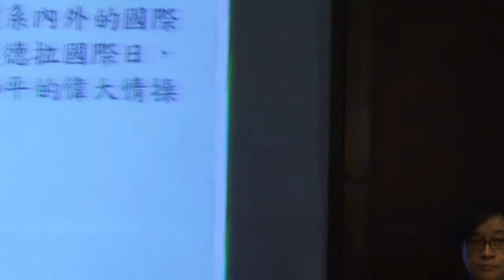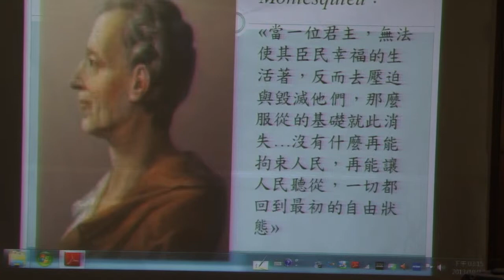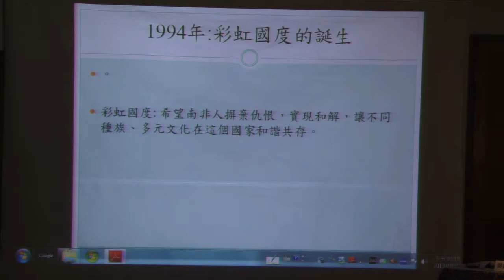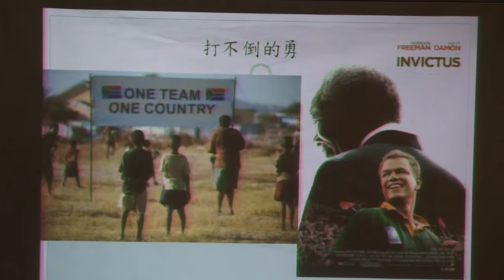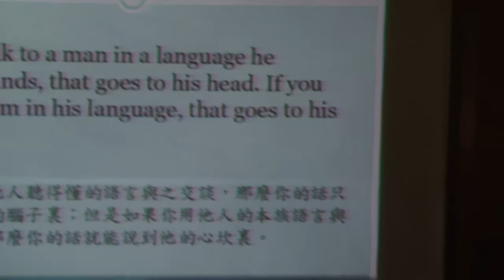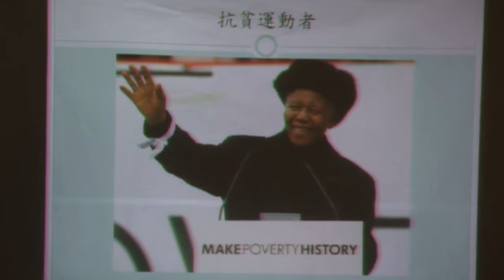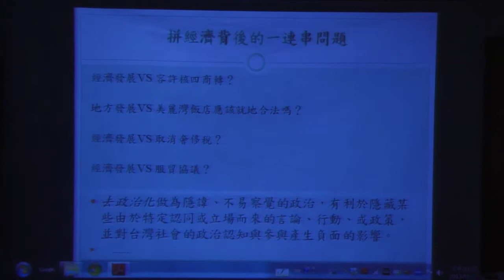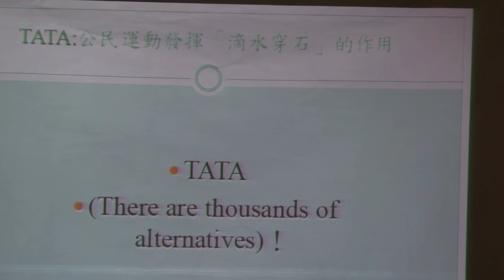第八屆蔡瑞月舞蹈節系列座談會─座談與談：陳俊宏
第八屆蔡瑞月舞蹈節-Morning Without Sunrise 系列講座
蔡瑞月舞蹈節是以台灣現代舞之母蔡瑞月女士為名的舞蹈節

時間：2013年10月12日(週六) 14:30-17:00
地點：玫瑰古蹟─蔡瑞月舞蹈研究社
      (台北市中山北路二段二段48巷10號)